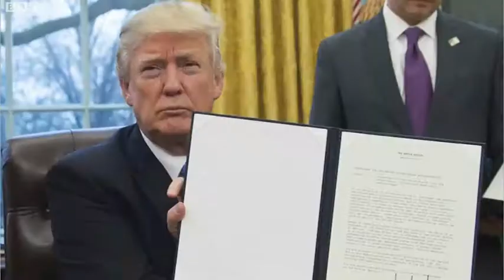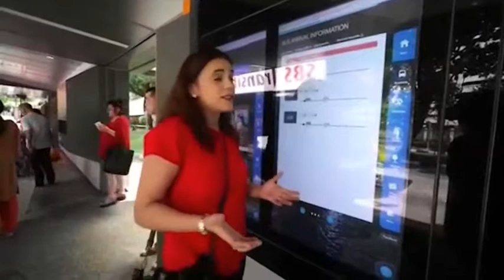Karishma Vaswani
BBC Singapore correspondent